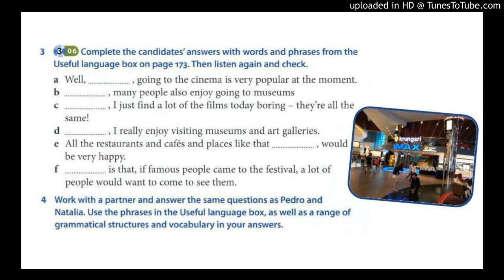3.6 Speaking Folder 4 - Paper 4 Part 4 - Unit 24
Audio from the coursebook Objective First for revised exam from 2015, Ex 1-4